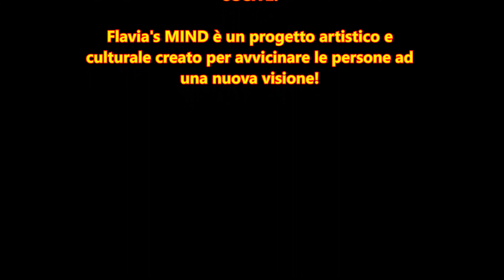Flavia's MIND - PAROLA DELLA SETTIMANA - Onda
Nuovo video del progetto "Parola della settimana" di Flavia's MIND. Il tema di questa settimana è "Onda".